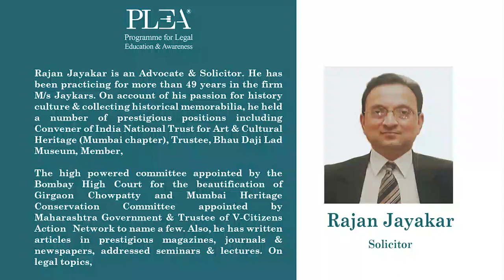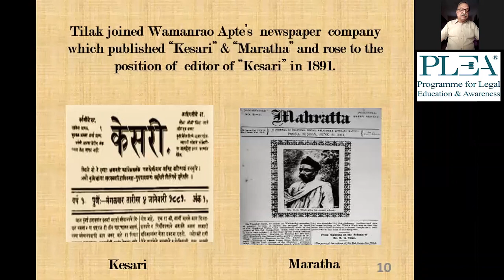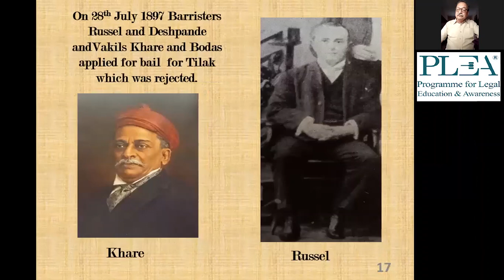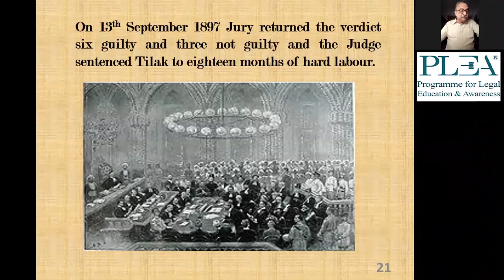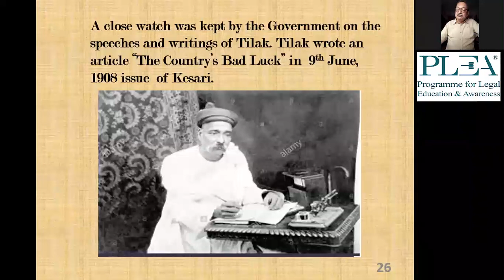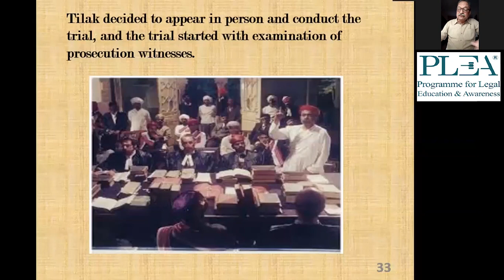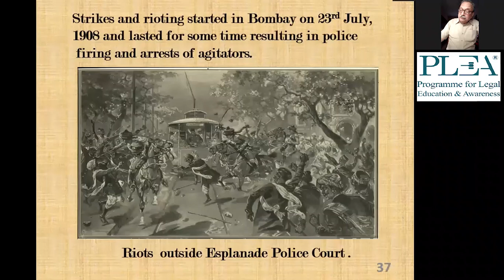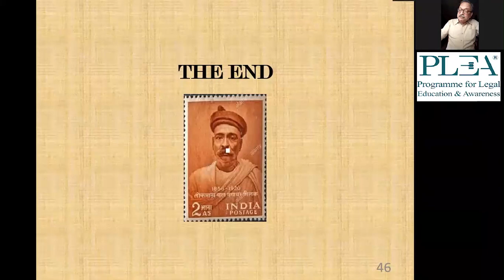Sedition trials of Bal Gangadhar Tilak by Rajan Jayakar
"In spite of the verdict of the jury, I maintain that I am Innocent" said Bal Gangadhar Tilak in the historical sedition trial of 1908.
In this session advocate and renowned historian Rajan Jayakar discusses the two most remarkable sedition trials of Tilak, that took place in the Central Court Room of the Bombay High Court.
The speaker talks about the background, events & situations that led to these trials in 1897 & 1908 respectively. He exhibits the memorabilia of the old juries, newspapers and rare pictures of jails and riots that took place during the British Raj. The webinar highlights the Pre and Post-trial events and interesting facts related to the sedition trial of Bal Gangadhar Tilak.